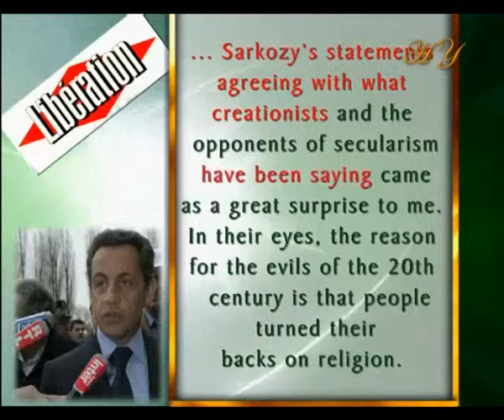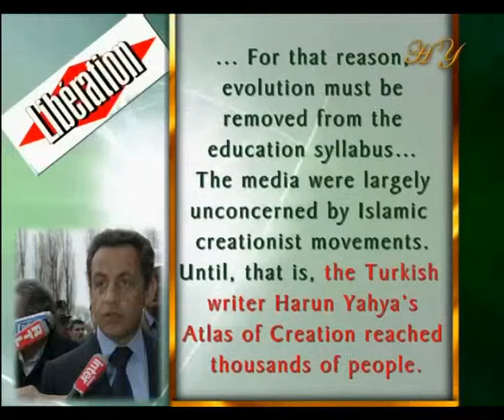THE COLLAPSE OF DARWINISM IN EUROPE - NICOLAS SARKOZY BACKS CREATIONISM